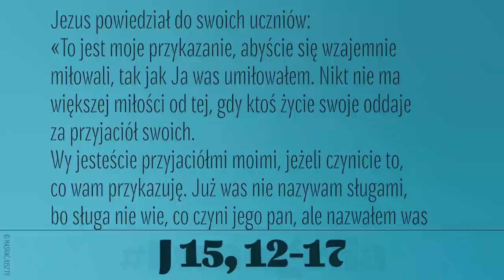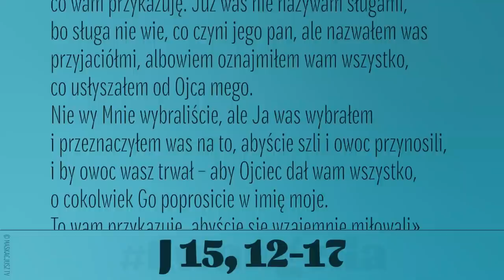Ewangelia | 7 maja 2021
7 maja 2021
Jezus powiedział do swoich uczniów:
«To jest moje przykazanie, abyście się wzajemnie miłowali, tak jak Ja was umiłowałem. Nikt nie ma większej miłości od tej, gdy ktoś życie swoje oddaje za przyjaciół swoich.
Wy jesteście przyjaciółmi moimi, jeżeli czynicie to, co wam przykazuję. Już was nie nazywam sługami, bo sługa nie wie, co czyni jego pan, ale nazwałem was przyjaciółmi, albowiem oznajmiłem wam wszystko, co usłyszałem od Ojca mego.
Nie wy Mnie wybraliście, ale Ja was wybrałem i przeznaczyłem was na to, abyście szli i owoc przynosili, i by owoc wasz trwał – aby Ojciec dał wam wszystko, o cokolwiek Go poprosicie w imię moje. To wam przykazuję, abyście się wzajemnie miłowali». Montaż: ś.p. Bogdan Głowacki.